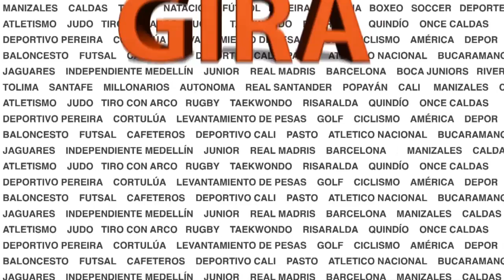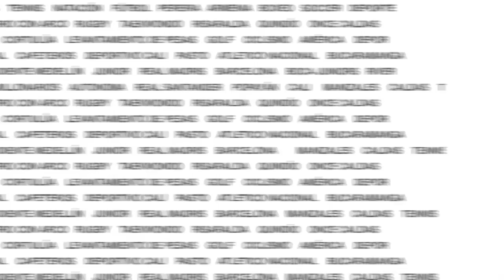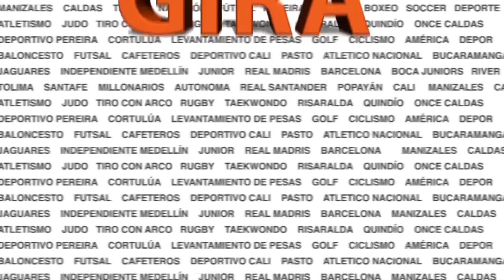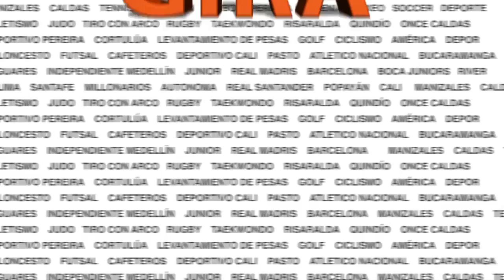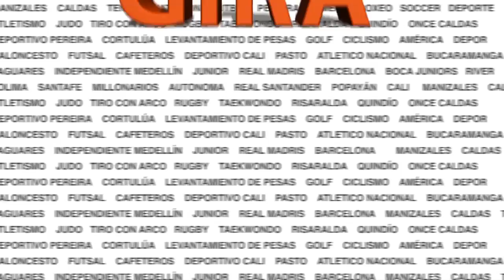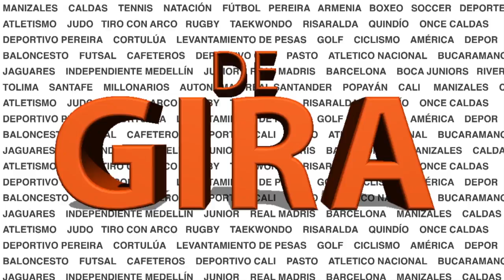deporteandotv.com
DE GIRA con Alejandro "el chino" Diaz y Rusbel Franco llega con la mejor información regional y nacional con la participación de los mejores periodistas deportivos desde las ciudades de Colombia.